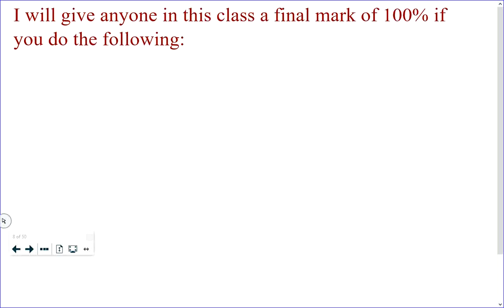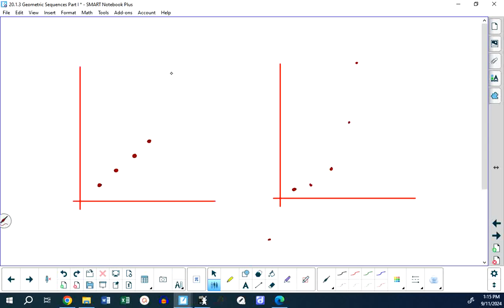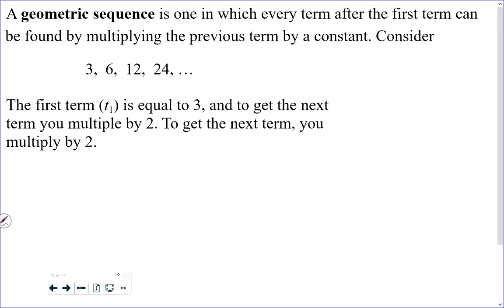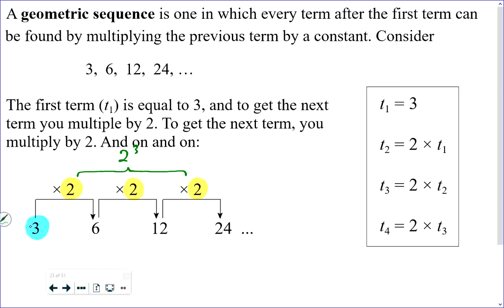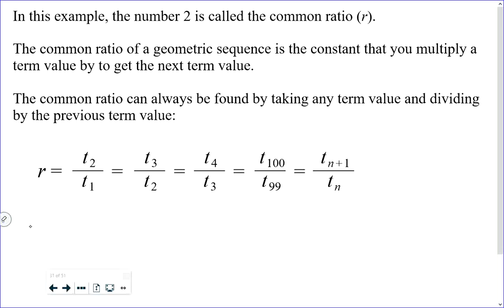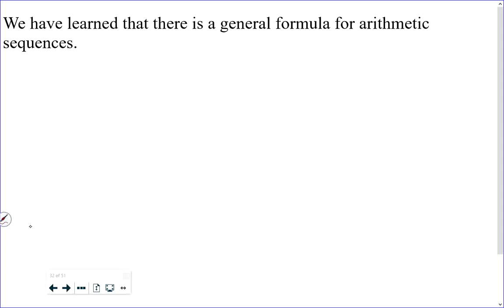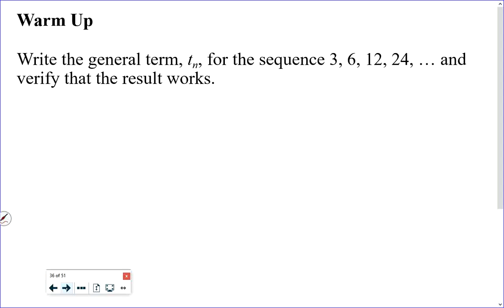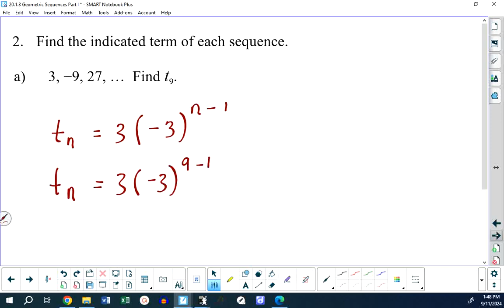Math 20-1 Lesson 1.3 → Geometric Sequences Part I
Here is  the first lesson on Geometric Sequences